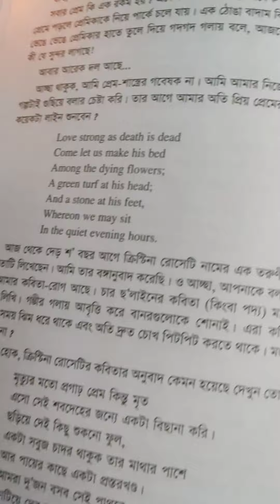রবীন্দ্রনাথ ঠাকুর বলেছেন // তুমি যাকে ভালোবাসো তাকে মুক্তি দাও।।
Song :আমারো পরানো যাহা চায়।

"রবীন্দ্রনাথ ঠাকুর" বলেছেন ঃ

তুমি যাকে ভালোবাসো তাকে,
                     মুক্তি দাও।।
           যদি সে তোমার হয় তাহলে
                সে তোমার কাছেই ফিরে আসবে,,
                  আর যদি সে ফিরে না আসে।।
                                তাহলে সে কোন দিনও
                                             তোমার ছিলো না।।।